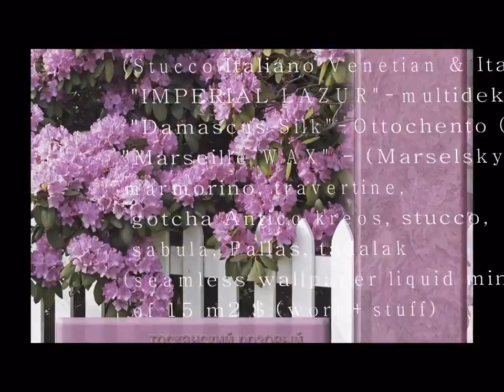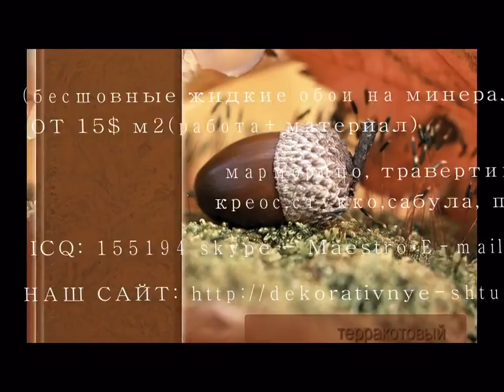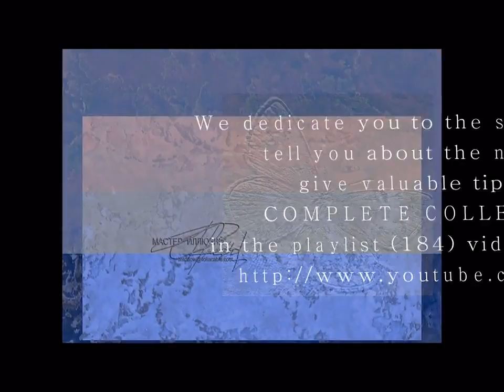maestro decoratore METALLIC VENETIAN PLASTER art APPLICATION STUCCO VENEZIANO